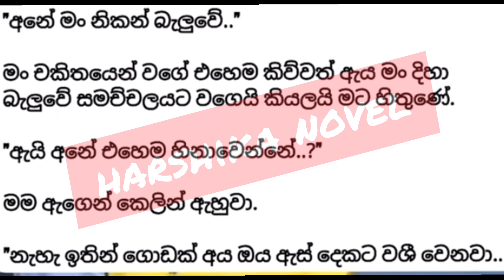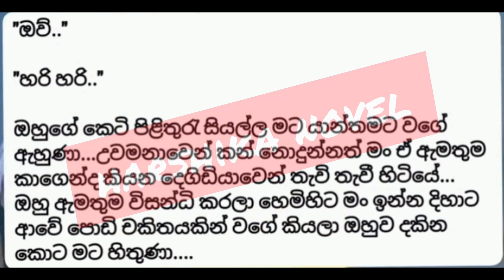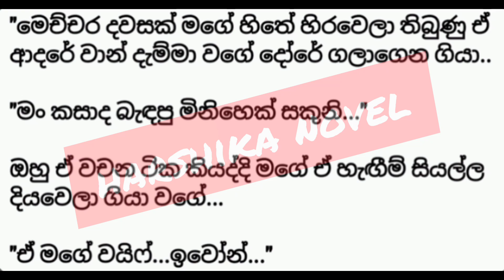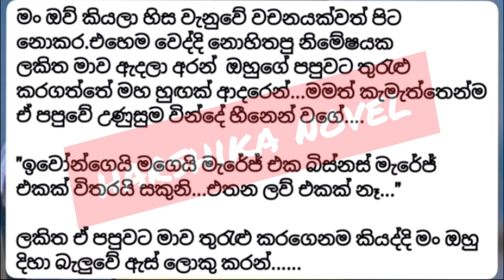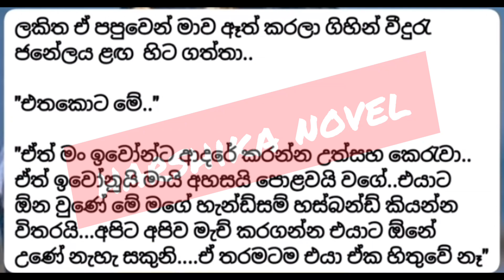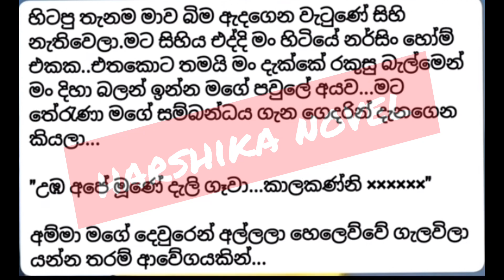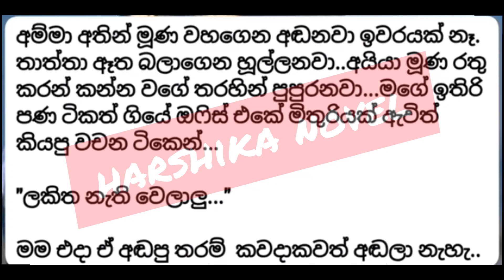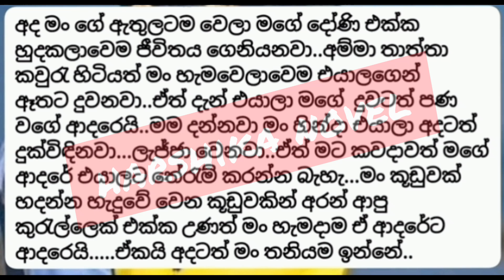ketikatha | ඉකිබිඳින කඳුළු | කෙටිකතා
The rights to the images and music included in this video belong to their original owners

  This story is written and edited by me